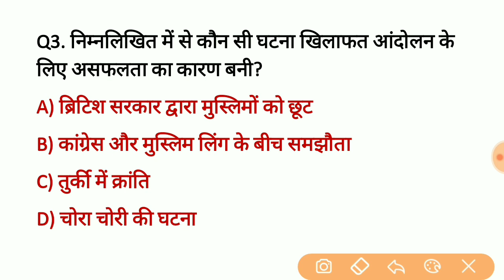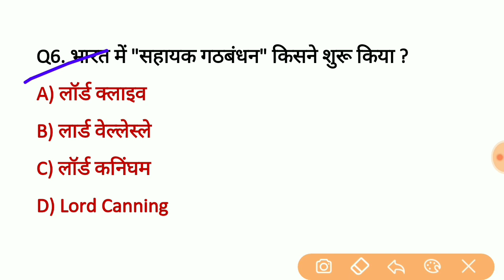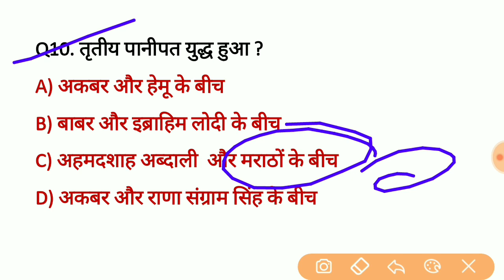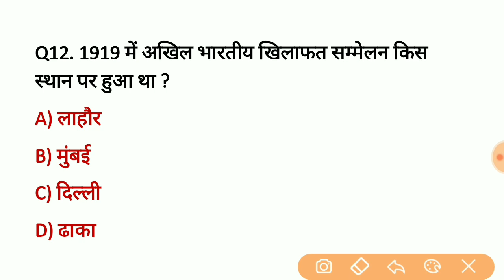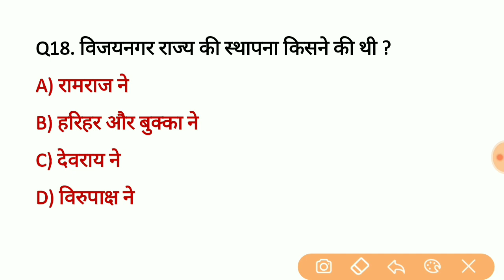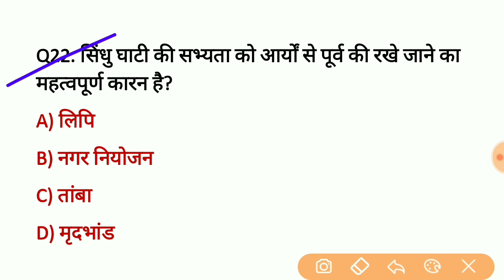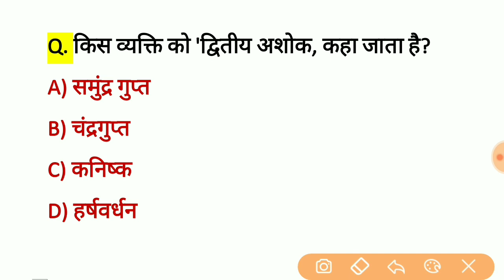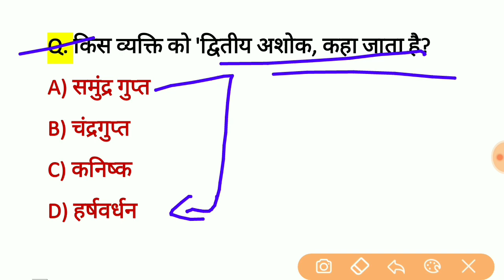History Mock Test 4 || History For BPSC, BSSC, Bihar Daroga Mains, ESI, Steno ASI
बिहार दरोगा SI ESI ASI प्रैक्टिस सेट का PDF टेलीग्राम से प्राप्त कर सकते हैं ।

बिहार दरोगा में पूछे गए पिछले 12 वर्षों का हल प्रश्न
📚📚 previous year question For Bihar Daroga Si,
ESI & Steno ASI, Excise SI, PDF -👇👇

📚📚 Bihar Police | SI | Esi - 700 General Awareness
  MCQs  PDF - Book